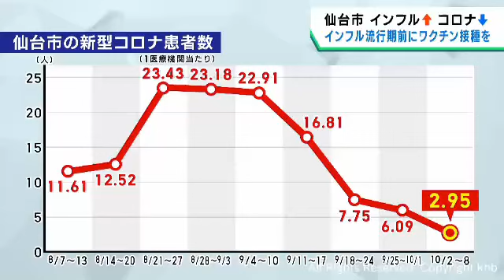インフルエンザ２週連続増加 新型コロナ６週連続減少 仙台市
インフルエンザの感染状況について、仙台市では２週連続の増加となりました。新型コロナの感染者は６週連続の減少です。